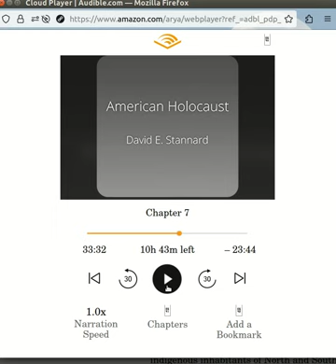American Holocaust: The Conquest of the New World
or 400 years - from the first Spanish assaults against the Arawak people of Hispaniola in the 1490s to the US Army's massacre of Sioux Indians at Wounded Knee in the 1890s - the indigenous inhabitants of North and South America endured an unending firestorm of violence. During that time the native population of the Western Hemisphere declined by as many as 100 million people.

Indeed, as historian David E. Stannard argues in this stunning new book, the European and white American destruction of the native peoples of the Americas was the most massive act of genocide in the history of the world.

Stannard reveals that wherever Europeans or white Americans went, the native people were caught between imported plagues and barbarous atrocities, typically resulting in the annihilation of 95 percent of their populations. What kind of people, he asks, do such horrendous things to others? His highly provocative answer: Christians. Digging deeply into ancient European and Christian attitudes toward sex, race, and war, he finds the cultural ground well prepared by the end of the Middle Ages for the centuries-long genocide campaign that Europeans and their descendants launched - and in places continue to wage - against the New World's original inhabitants.